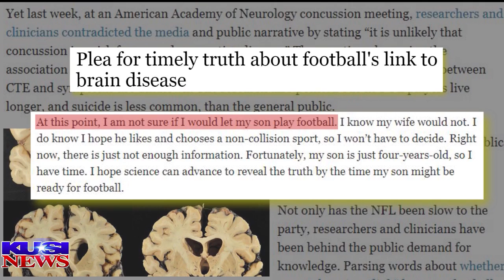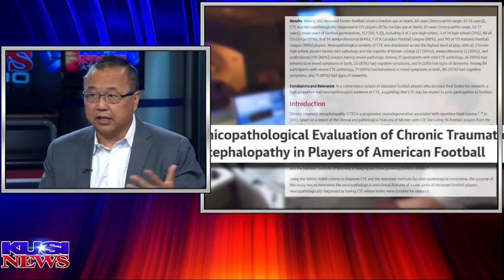Dr Chao joins Paul Rudy to talk CTE